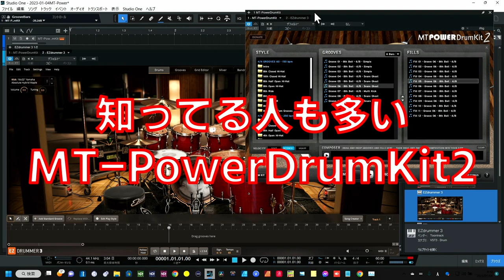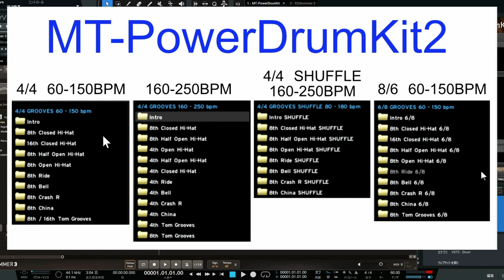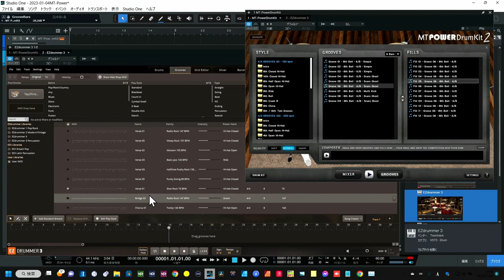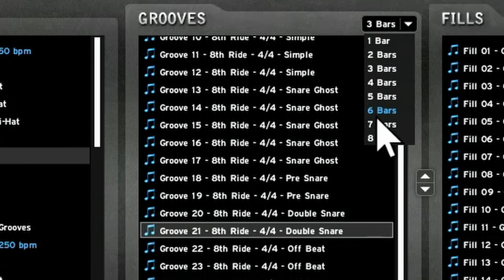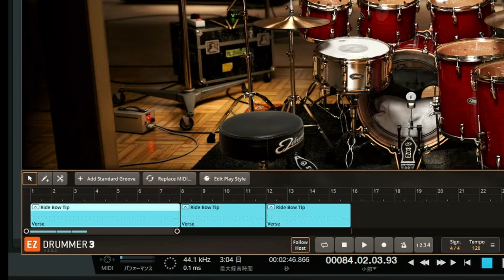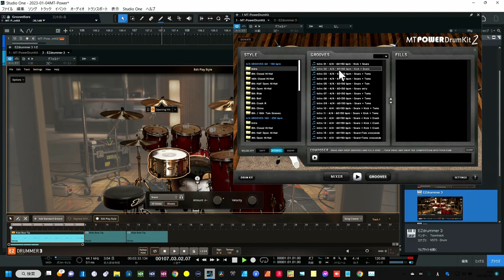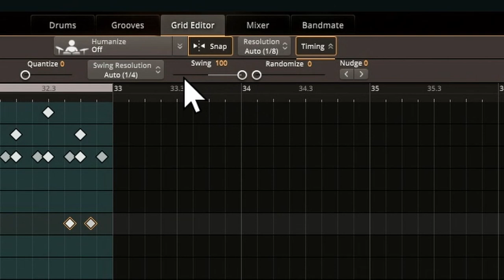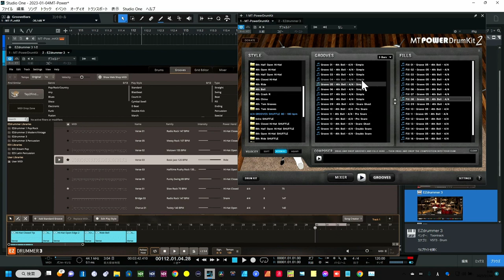【ドラム最速打ち込み術】他の優秀なドラムソフトを使っていても・・・MT PowerDrumKit2はナメてはいけません！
ドラムはこの組み合わせが最高！

00:00 - MT-PowerDrumKit2を使いこなそう
01:11 - 今更どうしてこのソフト？
04:27 - 実際使ってみよう
08:16 - メインのドラムソフトと連携
10:17 - EZ-Drummer3での調整など
15:37 - 僕のいつものペースでお見せします
17:18 - まとめ